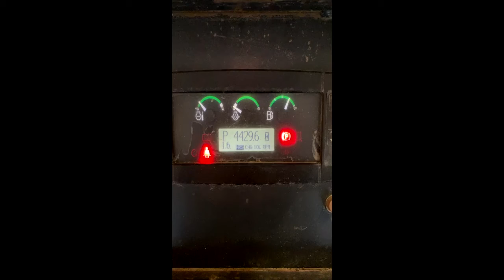2008 DEERE 650J LGP For Sale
Title: 2008 DEERE 650J LGP For Sale

Category: Crawler